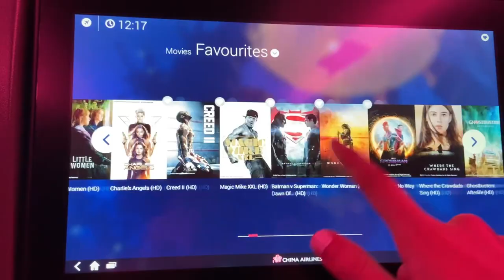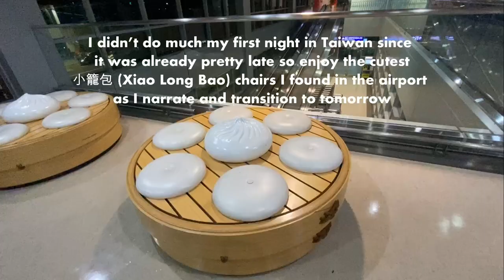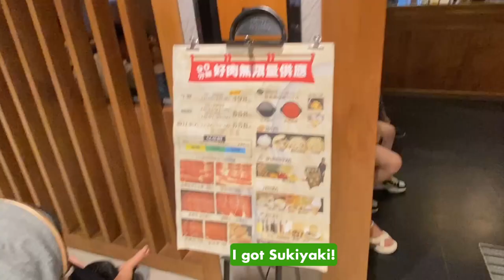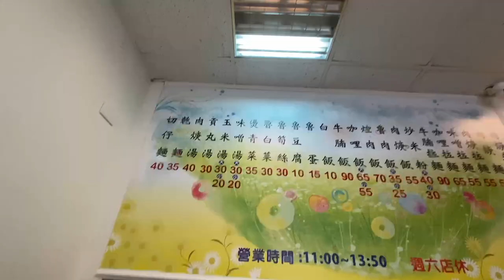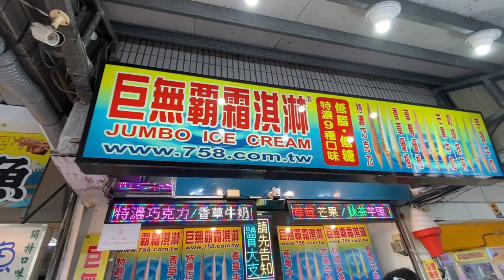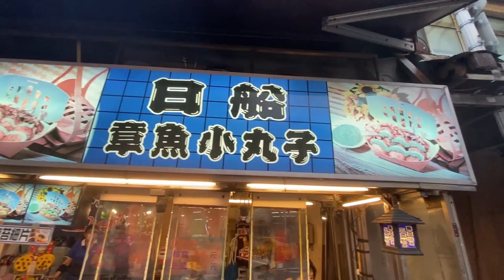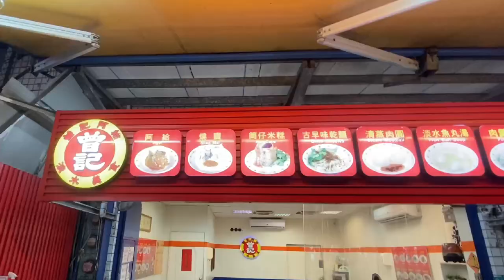LAX to TAIWAN! 淡水 (Tamsui), 北投 (Beitou), and more!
I've started my post-college graduation traveling! I went to Asia before I start work full time. I started my journey in Taiwan. taiwan taiwanfood tamsui beitou taiwanese vlog travel travelvlog @TAD.Taiwan

0:00 Preview
0:08 LAX and Plane Ride
0:53 Arrived in Taiwan Airport!
1:22 7-Eleven
2:15 All you can eat Sukiyaki Lunch
2:49 FamilyMart
3:05 Light Rail Transit + MRT transportation
3:12 北投 (Beitou)
4:15 淡水 (Tamsui)
7:36 What's Next?

Thank you to all these sources for helping me learn more about the places I went to: